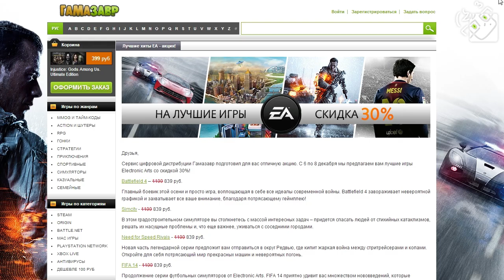Гагатун против Хитмана - МОНА СОСЕТ в Max Payne 3 - РАУНД 5